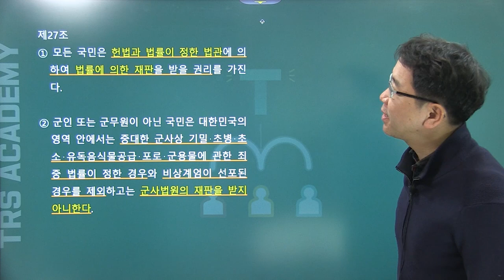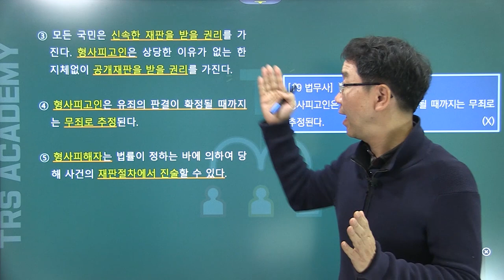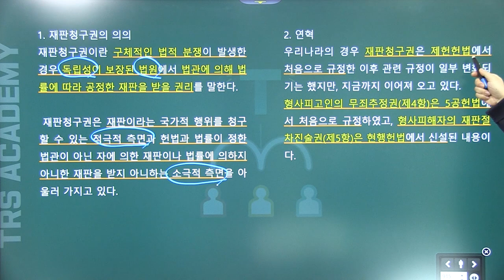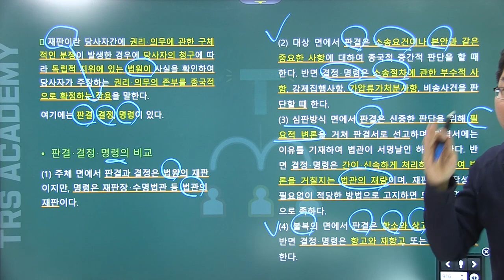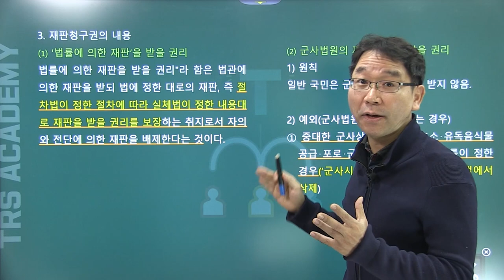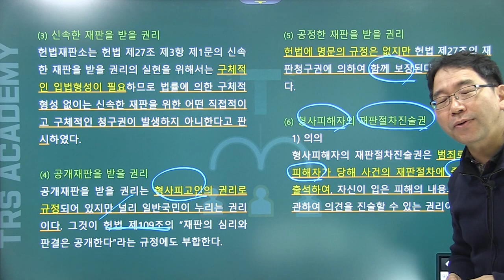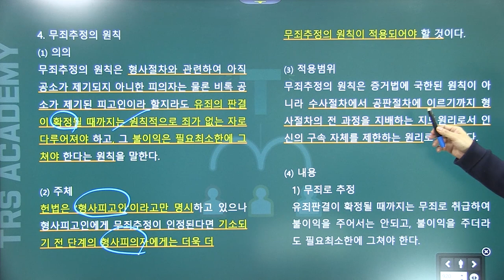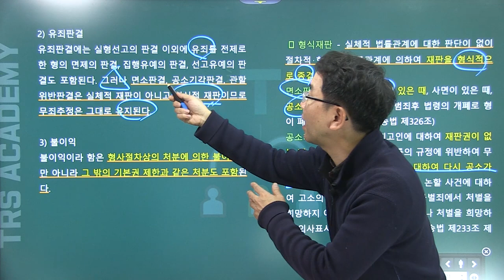배성중의 하루10분 헌법조문강의_#27 헌법 제27조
27번째 강의 헌법 제27조 재판청구권.